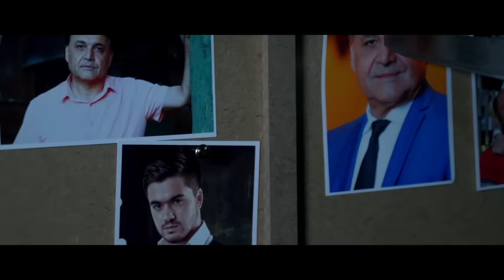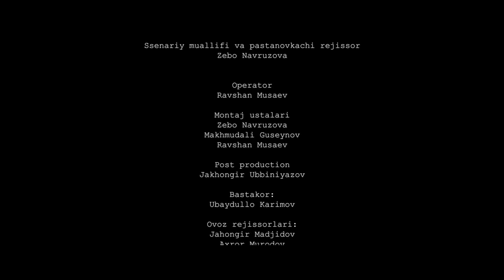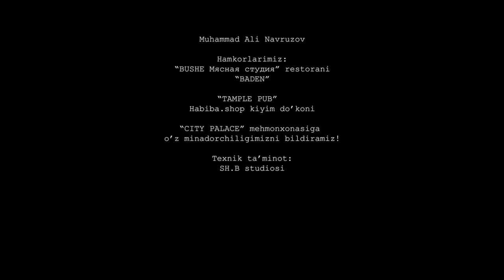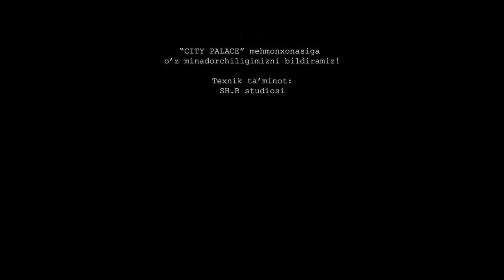Shoqol (o'zbek film) | Шокол (узбекфильм) 2019